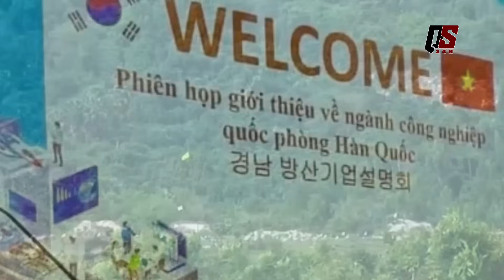Việt Nam muốn hợp tác Hàn Quốc sản xuất dòng xe thiết giáp bộ binh thế hệ mới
► Các Video Hay Mà Bạn Có Thể Xem:
▶ Quân Sự 24H - là Kênh cung cấp cho các bạn những tri thức, hiểu biết chung về khí tài quân sự trên thế giới.